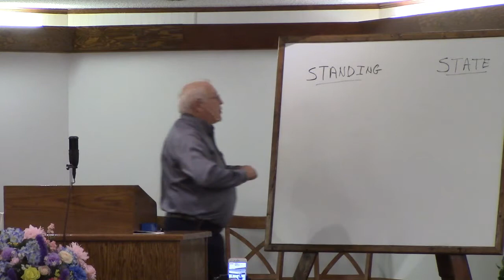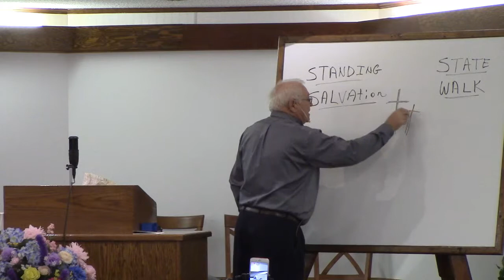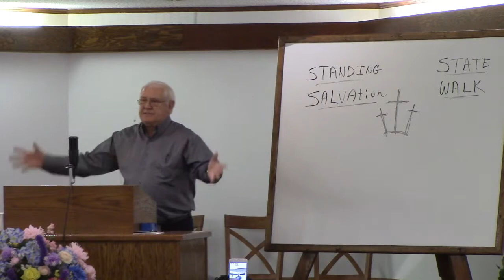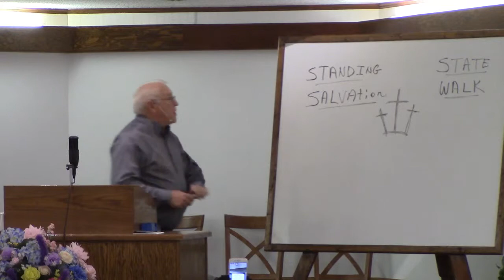Standing and State May 5, 2019